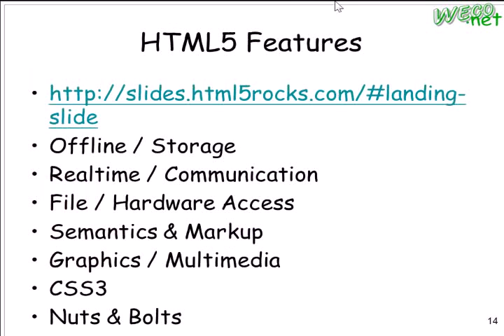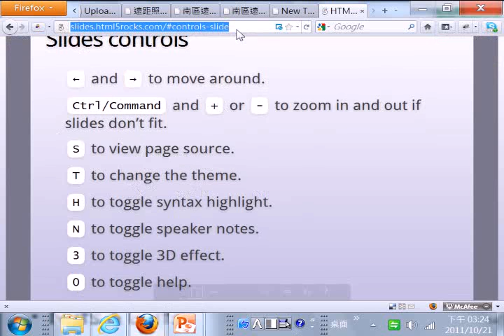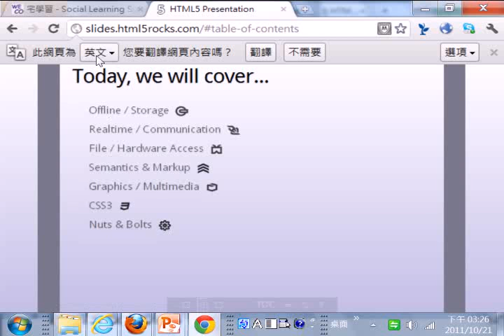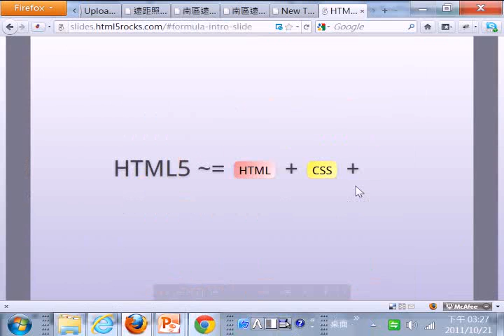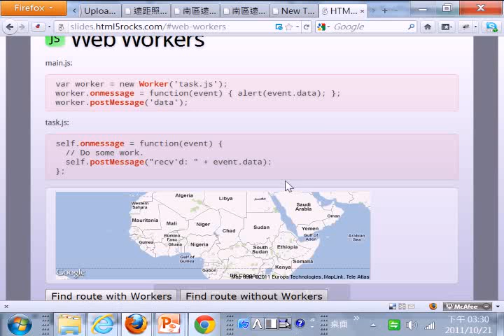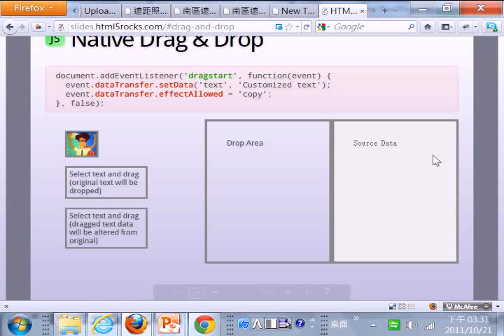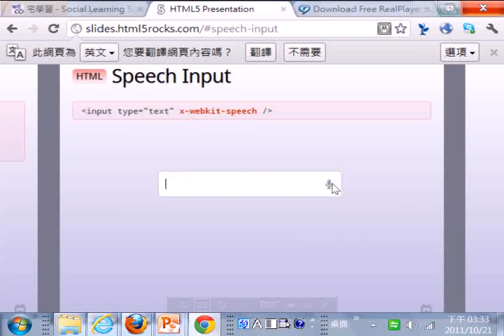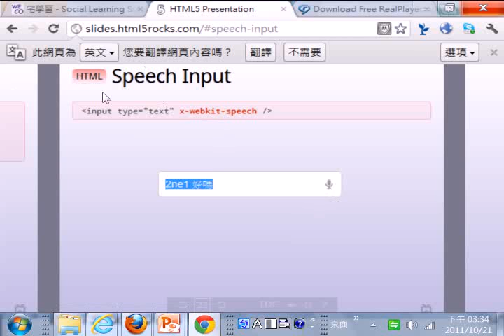2011.10.21 Emerging Web Tech @ FJU CSIE - 08 : HTML5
輔大資工 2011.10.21 Web新興技術
授課教授: 梅興
上課內容: Javascript & HTML5